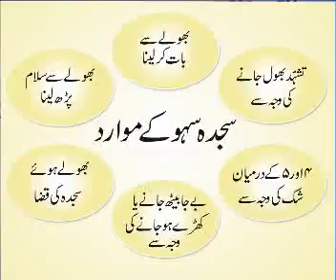SHIA NAMAZ AUR TREQA NAMAZ HI REAL ISLAM HAE P 18 CHALLENGE TO SUNNI WORLD